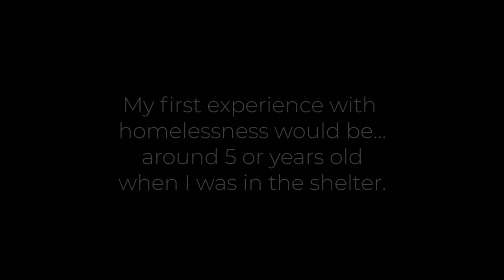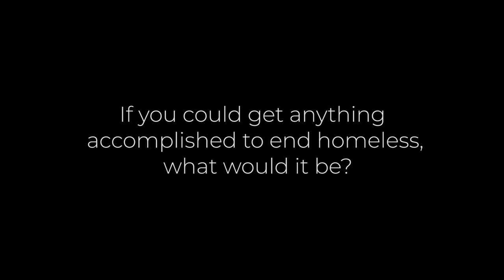Homeless But Not Hopeless Documentary PART 1 [ Demetrius Stigar ]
Formerly homeless himself Demetrius Stigar explains his life experiences, challenges, and sacrifices he's encountered over a 13+ year long homeless journey. From Homeless with his Parents, Foster Care, Living in the local Shelter, traumatic events, Teenage Homelessness, All the way up to Fatherhood and ultimately changing his circumstances and life around creating a non profit organization called [Hungry Mouths of America] & the "GoGivers" that do a lot of Community Works and Events that help the Homeless, Inner city Youth, and low income families all across the America.

"Homeless Not Hopeless " Credits & Contact

                  Stephen Keech
                  Sam Brash

Special Shoutout to everywhere we encoutered  during this video God Bless you.                                  God Got You.